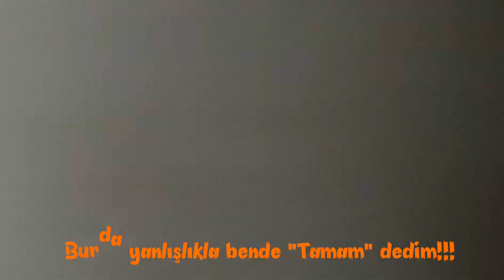Turist Şakası İle İnsanları Trolledim!!!